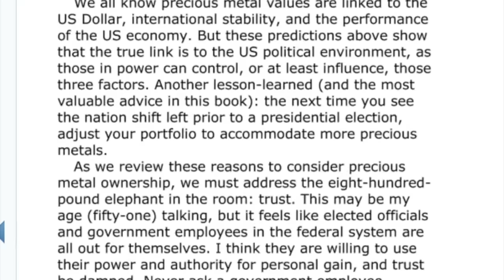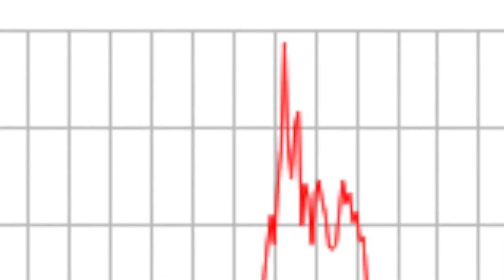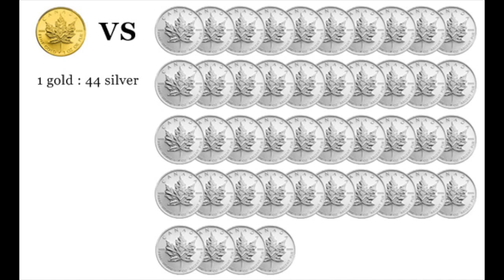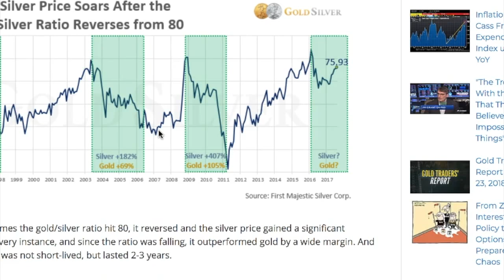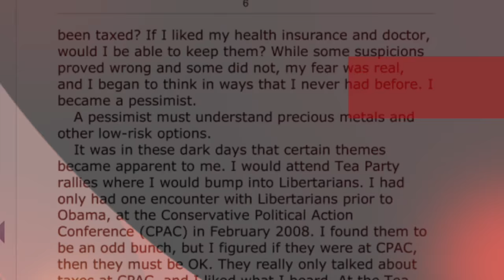How to make money in Precious Metals - a review of Trade the Ratio by Karl Ushanka